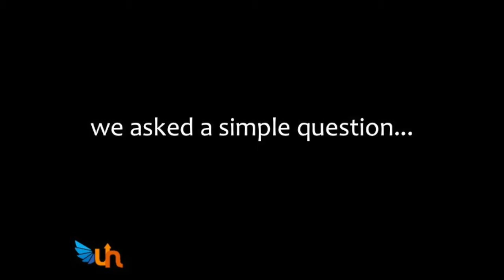DisabilityMeans: Emily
We are so happy to work with Emily, one of our bloggers for UNlimiters and she has her own personal blog (wordsiwheelby.com) to find out what disability means to her. We have created a campaign to find out what disabilitymeans.